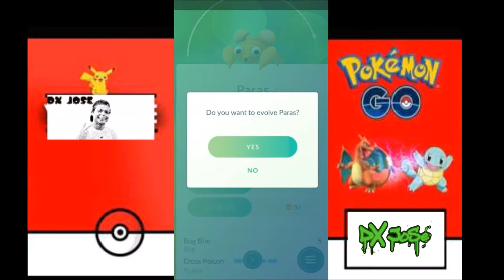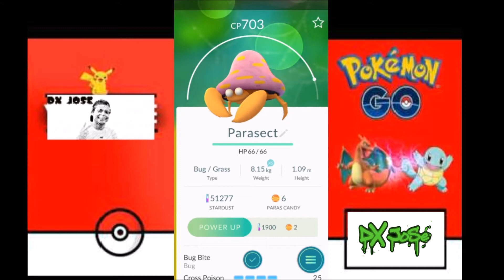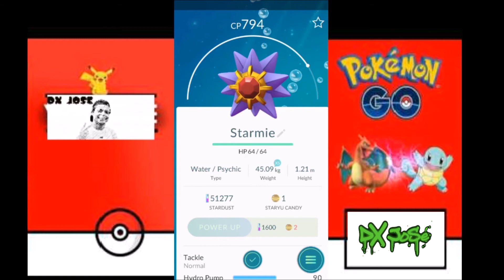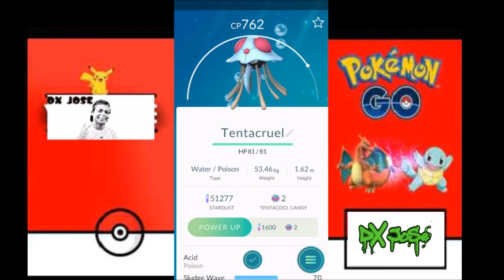Pokemon GO - Evoluciones Paras, staryu y tentacool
Paras a  Parasect se necesitan 50 Candy
Staryu a Starmie se necesitan 50 Candy
Tentacool a Tentacruel se necesitan 50 Candy